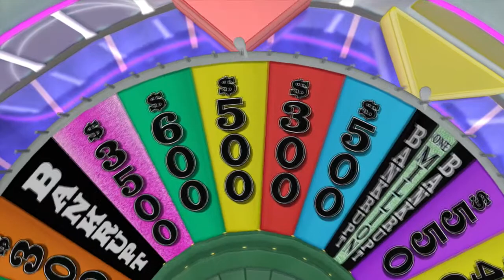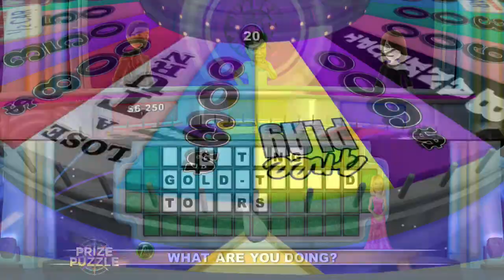Wheel of Fortune - Part 2 - Game Over IRL